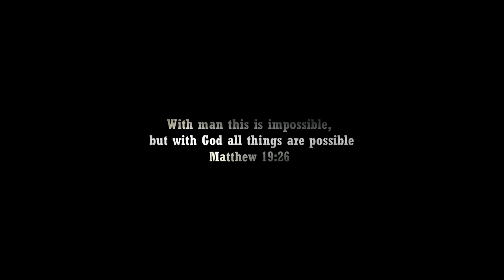Night Has Fallen Trailer (HD) Gerard Butler, Morgan Freeman | Has Fallen 4 | #9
Mike Banning retires working for the President to be with his wife, only to regret it after the President demise because of the White House attack. After investigating the incident he learns the President is alive, and now must find him before the enemy to learn the truth.

Thanks to all MacamTV members that made this video possible:

Editing Details:

I always have a great time editing Night Has Fallen trailers because I love a good action thriller. I’m grateful that the channel remains to be the number 1 place for Night Has Fallen trailer, hence the only place so far. I aim to continue to inspire film makers and actors to make this a reality. It was a blessing because Gerard Butler just released preview for his new upcoming film Den of Thieves 2. So this was helpful making the trailer realistic. The opening line was from that film which could work for Mike Banning character.

“When I grew up I got a gun, a badge” then I added “and to protect the country at all cost” to make the line fit Mike Banning character since his job is to protect the president. Perfect transition to making a scene about his wife asking why he chose this profession because she wants him to quit since its dangerous job. Thanks to ‘Lioness' we get the line for this scene “Why did you pick this one, why this job” then I made Mike say “Don’t worry honey, I finally decided to retire protecting the president.”.

The plot of the President meeting his demise is great because its hasn’t been done that much and it gives our main character Mike Banning a sense of purpose to avenge him. This time to bring the idea I made the news say “the eagle has fallen”. Then I made a scene about Mike Banning investigating what happened only to find out The President is still alive. Thanks to Den of Thieves we get this scene and I simply made the monitor show the President. For the music I specifically chose the trailer music from CIVIL WAR since its perfect because it was playing the US national anthem since the Has Fallen franchise is patriotic. Big plus for the action scene was the clips from PARIS HAS FALLEN. For the final line I made Mike say the movies title “The night has fallen, but night me”.

VIDEO CREDITS | DEN OF THIEVES 2: PANTERA (2025) | THE STORY OF IS WITH MORGAN FREEMAN | ANGEL HAS FALLEN (2019) | LIONESS SEASON 2 | LAST DAYS OF THE SPACE AGE (2024) | DESIGNATED SURVIVOR: SEASON 3 | MADAM SECRETARY SEASON 6 | HOUSE OF CARDS SEASON 3 | SLOW MOTION US FLAG BY STEPVIDEOLABS | CAMP X RAY | BEVERLY HILLS COP: AXEL F (2024) | PARIS HAS FALLEN

MUSIC CREDITS | CAPTAIN AMERICA: BRAVE NEW WORLD TRAILER MUSIC | CIVIL WAR TRAILER 2 MUSIC